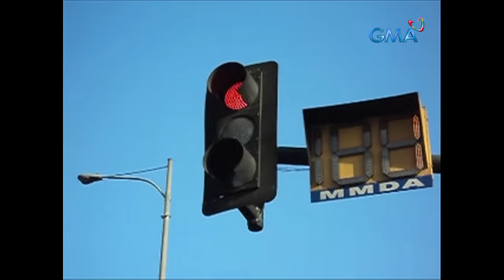Pepito Manaloto: Full Episode 287 (Stream Together)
Ready, set, go! Handang-handa na kumarera si Chito! Handa na rin ba ang puso niya para kay Nikki?